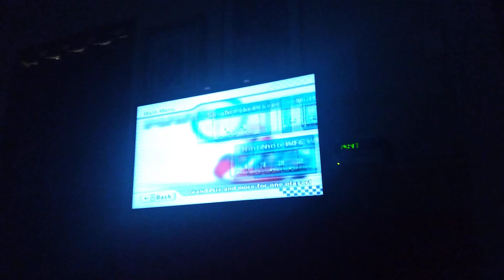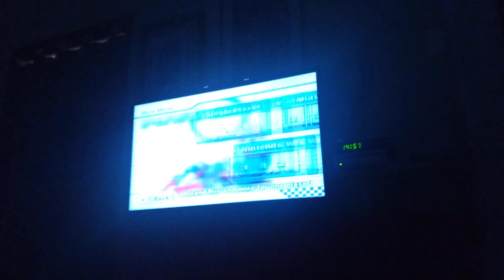Mario Kart Wii: Road to 3 Stars #13 (100cc BIKES Only - Shell Cup)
Character: Donkey Kong
Vehicle: Twinkle Star/Shooting Star
Attempts: 4

1st attempt mario passed me on gv2 after i took a blue, 2nd and 3rd were just garbage peach beach races

also imagine getting 3 stars while bagging on raceway what